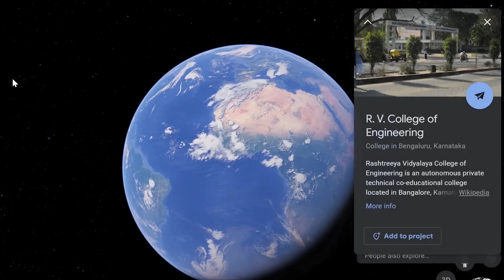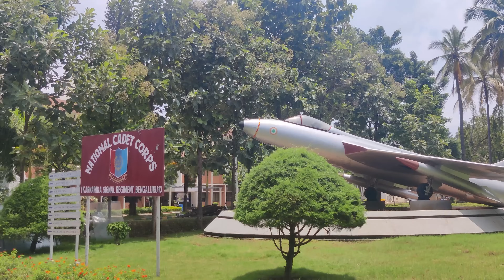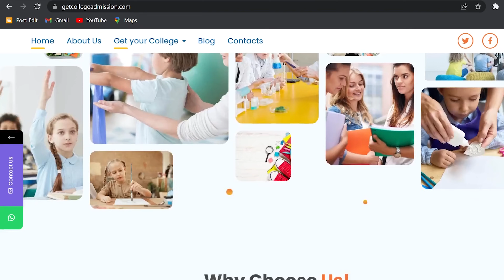R V College Of Engineering - Campus Tour | Blocks | Hostels | Canteens | Student Review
**This Video is Sponsered by "Get College Admissions"**

In this video, I'll be Exploring the whole campus of RV College of Engineering and help you get a sneak peek into the campus, in chapters namely:
0:00 - Story Of RVCE.

1:14 - Chapter - 1 (Blocks of RV):
This Chapter focuses on each and every block of the college namely the CSE Block, ECE Block, EEE Block, Chemical Engineering Block, and so on.

4:35 - Chapter - 2 (Hostels)
This chapter covers all the hostels which include both the Boys and Girls hostels. I'll also be showing clips of the rooms and gym facilities of the respective hostel blocks.

5:41 - Chapter - 3 (Canteens)
I'll be walking you through the mini and main canteen of the college.

6:23 - Chapter - 4 (Miscellaneous)
This chapter covers all the miscellaneous buildings and places like sitting areas, amphitheaters, techno-cultural museums, and so on.

7:08 - Chapter - 5 (Student Review)
This section talks about the experience of students studying in college.
(Special thanks to Suhas and Suchet for giving their valuable reviews on the College)

8:05 - Outro.

R.V. College of Engineering (RVCE) established in 1963 is one of the earliest self-financing engineering colleges in the country. The institution is run by Rashtriya Sikshana Samithi Trust (RSST) a non-profit trust. The trust runs over 25 institutions and RVCE is the flagship institute under the trust. RVCE is today recognized as one of India’s leading technical institutions.

Shot By - Taysir Ali.
Assistance - Nagbhushan, Kiran, Suhas, Suchet.

Wish you Happy Studying.